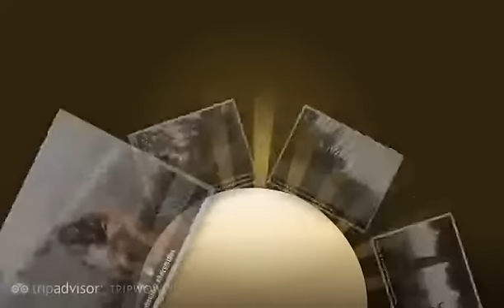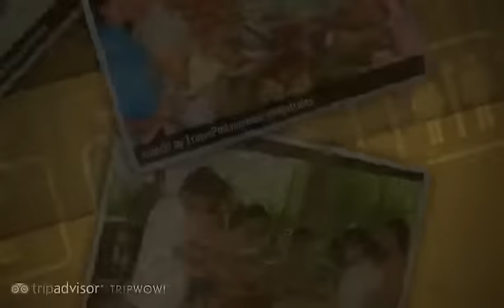"Le 'Toundra Beach Resort and Barangay Timbao" Sheystrides's photos around Bacong, Negros Oriental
Preview of Sheystrides's blog at TravelPod.